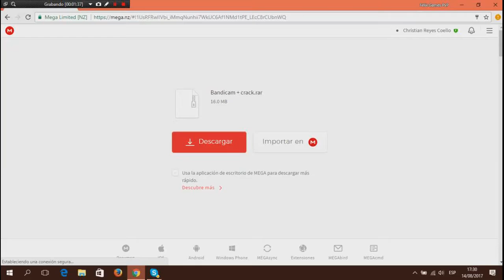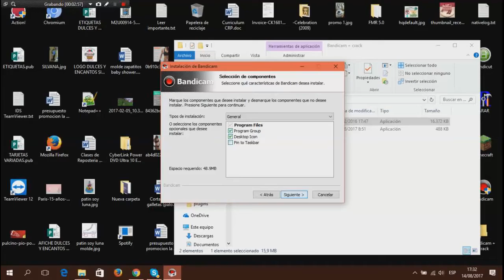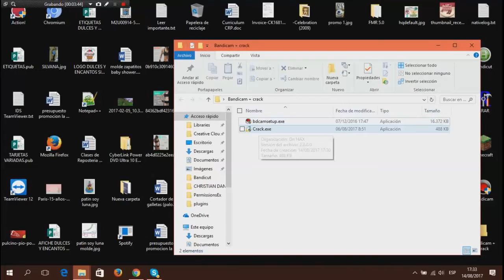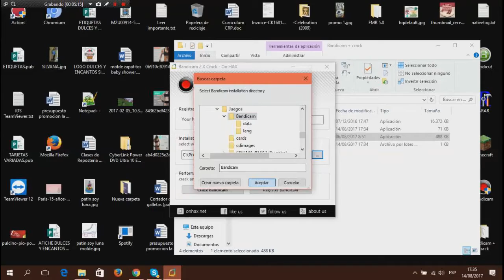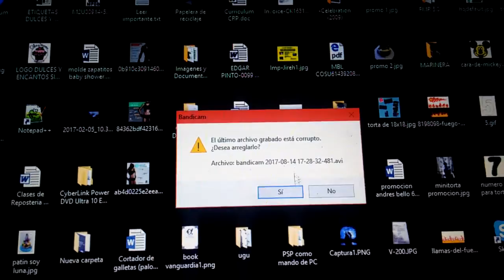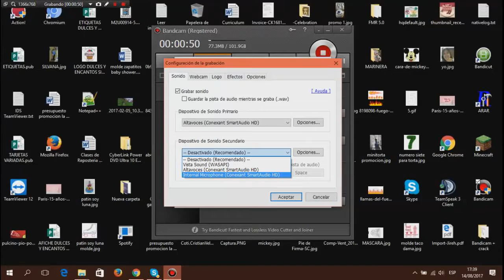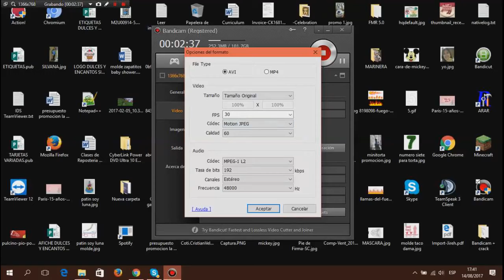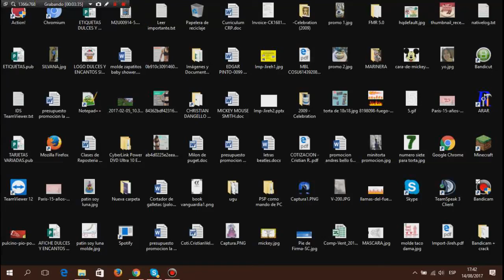Como Instalar Bandicam + Crack y Promo a Fran Pass (YT estancado)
Bienvenidos a este nuevo video donde hoy traeré un tutorial de Como Instalar Bandicam + el Crack para que lo crackeen y puedan superar el limite de 10 minutos y quitar la marca de agua. Este tutorial me lo pidió Fran Pass y le hago una pequeña promo a su canal ya que es un estancado en YT y por la cantidad de subs si pueden vayan a su canal y apoyenlo a llegar a varios subs ;)
Mi skype : Felix Games PvP :v